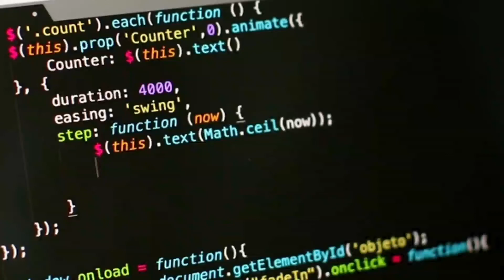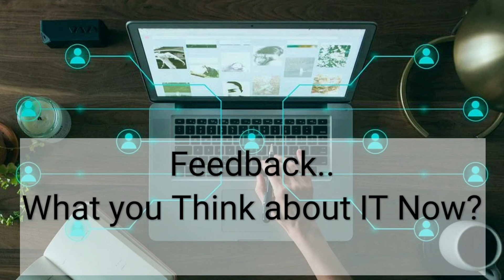What is INFORMATION TECHNOLOGY Really?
क्या आप जानना चाहते हैं कि IT (सूचना प्रौद्योगिकी) क्या है? इस वीडियो में, हम IT को हिंदी में सरल और स्पष्ट तरीके से समझाएंगे। 2024 के लिए अपडेटेड जानकारी के साथ, हम आपको बताएंगे कि IT का महत्व, इसके विभिन्न क्षेत्र, और यह हमारे दैनिक जीवन को कैसे प्रभावित करता है।

इस वीडियो में शामिल विषय:
- IT की परिभाषा और इतिहास
- IT के प्रमुख घटक
- IT का उपयोग कैसे किया जाता है
- भविष्य में IT की दिशा

यदि आप IT क्षेत्र में करियर बनाने की सोच रहे हैं या बस इसके बारे में जानना चाहते हैं, तो यह वीडियो आपके लिए है।

technology degrees. Now certified information systems security professional. information technology specialist & computer information technology.  it degrees. information technology systems in hindi.  information technology degrees. Bachelor's in information technology service. State information technology agency. Information and computer science
Information systems degrees. Technology of computer. IT strategic information communication technology & computer information business information technology. it information technology. types of information systems.

 ..👍! The Special Hashtags for information technology videos.